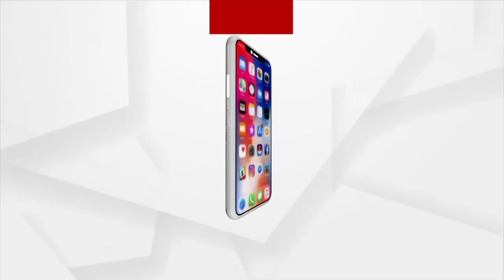ସତେଜ ସକାଳ : ଆଜିର ଅତିଥି ଋଷି ପଟ୍ଟନାୟକ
ସତେଜ ସକାଳ : ଆଜିର ଅତିଥି ଋଷି ପଟ୍ଟନାୟକ । ଅଭିନେତା, ପ୍ରଯୋଜକ, ଏବଂ ସାମାଜିକ କର୍ମୀ । ଖୁବ କମ୍‌ ବୟସରୁ ହିନ୍ଦି ଚଳଚ୍ଚିତ୍ରରୁ କ୍ୟାରିୟର ଆରମ୍ଭ କରିଥିଲେ।